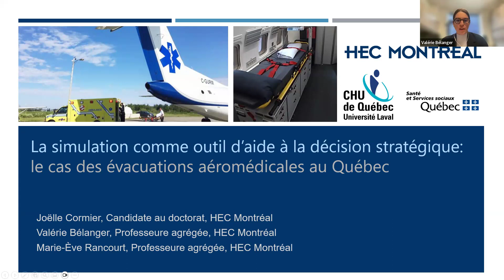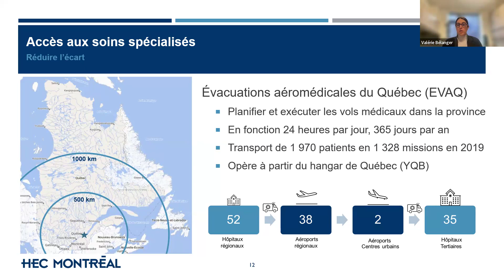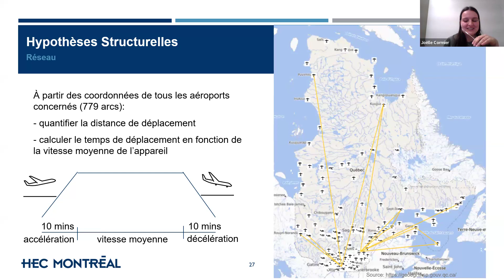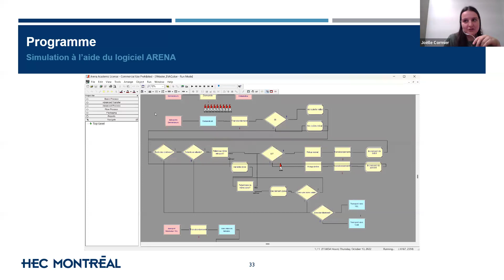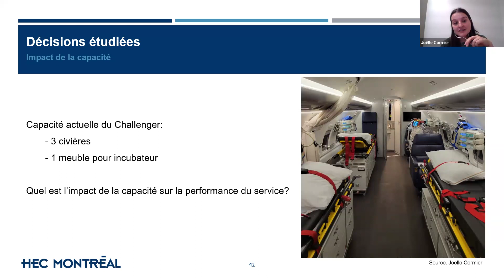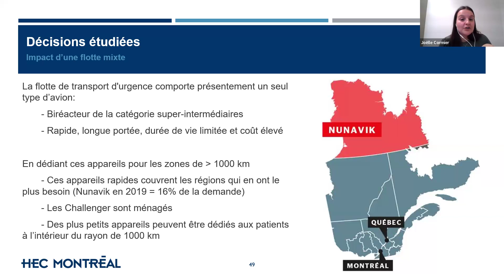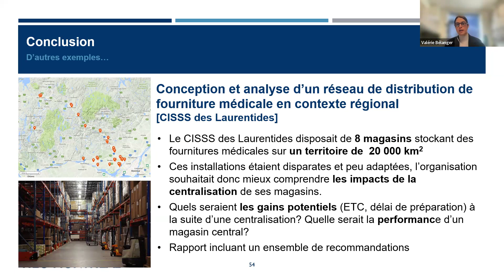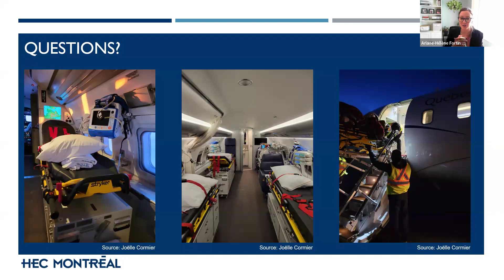La simulation comme outil d’aide à la décision stratégique : cas des évacuations aéromédicales au Qc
Les transferts aériens interhospitaliers d’urgence sont des opérations critiques qui permettent à de nombreux patients en régions éloignées de recevoir des soins spécialisés dans de grands centres, le tout entouré d’une équipe médicale adaptée à leur condition et à leur niveau d’urgence. À travers une collaboration étroite avec le ministère de la Santé et des Services sociaux du Québec, cette recherche vise à proposer des recommandations concrètes à l’aide d’un outil de simulation permettant de mesurer l’impact de différents types d’avions et de pratiques sur le niveau de service offert aux patients tout en considérant les particularités du territoire et de la population québécoise.